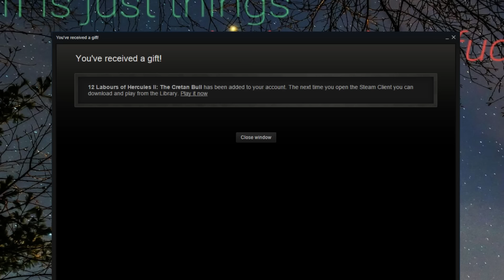Late Night with Cry and Russ [06/06/15] [P1]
Stream Video Guns of Icarus Online